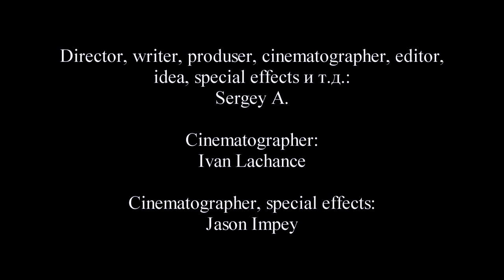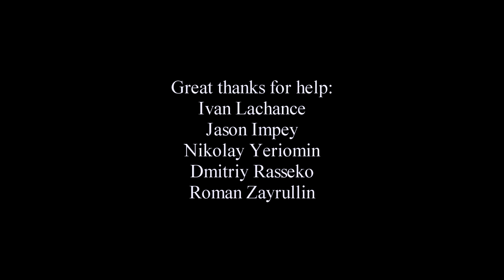Инквизитор / Inquisitor (2018)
Сюжет: Волна убийств прокатывается по Будапешту. Мотивы убийцы неясны. Только полицейский Вацлав сможет остановить беспощадного убийцу, или нет?

В ролях: Иван Лачанс, Сергей А., Джейсон Импей, Дмитрий Рассеко, Николай Ерёмин, Роман Зайруллин

Страна: Россия, Украина, Венгрия, Великобритания
Жанр: Триллер, Детектив, Криминал, Ужасы